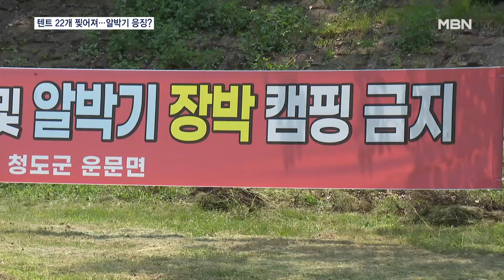캠핑장 텐트 22개 찢어진 이유는…'알박기'가 뭐길래 응징? [MBN 뉴스7]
【 앵커멘트 】
  유명 무료 캠핑장에서 텐트 20여 개가 찢어지는 일이 일어났습니다.
  누군가 훼손한 건데.
  피해를 입은 텐트틀의 공통점은 화장실과 수돗가에 가까운 곳에 장기간 설치된 이른바 '알박기 텐트'들이라고 합니다.
  이런 텐트들 때문에 캠핑할 장소가 없다면 화가 나겠지만, 그렇다고 이런 식의 불만 표시가 괜찮은 걸까요?

【 기자 】
  무료 캠핑 명소로 알려지며 캠핑족들이 많이 찾는 '청도 운문댐 하류보 야영장'입니다.

  폭이 300m를 넘고 길이 1㎞ 이상으로, 텐트 600동이 동시에 설치될 수 있는 공간입니다.

  평일인데도 캠핑장 곳곳에 크고 작은 텐트들이 자리를 잡았습니다.

  그런데 한 텐트를 봤더니, 한쪽 면이 찢어져 내부가 훤히 드러났습니다.

  또 다른 대형 텐트는 찢어진 부분에 청테이프가 붙어 있습니다.

  지난 2일 새벽 누군가 날카로운 도구로 훼손한 건데, 피해를 본 텐트가 22개나 됩니다.

  대부분 공용 화장실이나 수돗가에서 가까운 이른바 '알박기 텐트'들인데, 공통점은 장기간 설치돼 있었다는 겁니다.

▶ 인터뷰 : 캠핑장 이용객
- "자리 좋은 곳은 4개월 5개월씩 (텐트를)치다 보니까 하루 이틀 왔다 가는 사람들은 늘 칠 자리가 없어요. 보기도 흉하고."

  수개월에 걸친 장기 설치를 막으려면 4박5일 또는 1주일 이상이 되면 텐트를 일단 철거하고 같은 장소에 치지 못하게 하는 규정이 필요하다는 지적이 나옵니다.

  이를 어기면 지자체가 강제철거를 할 수 있는 조례를 만들어야 하는데, 관련 조항이 없는 곳이 많습니다.

▶ 인터뷰 : 김세일 / 경북 청도군 운문면사무소 주무관
- "철거 캠페인을 통해서 이야기를 드려도 큰 개선이 이루어지고 있지 않았었습니다. 텐트를 강제로 철거하는 집행권이 없어서…."

  이 때문에 '알박기 텐트'에 불만을 품은 캠핑족이 범행한 것으로 추정됩니다.

▶ 인터뷰(☎) : 경찰 관계자
- "용의자 추적하고 있습니다. 칼 종류의 날카로운 물건으로 찢은 거여서, 재물 손괴만 되지."

  경찰은 캠핑장 인근 CCTV를 분석하는 한편 목격자들을 상대로 수사를 벌이고 있습니다.

  영상취재 : 김형성 기자